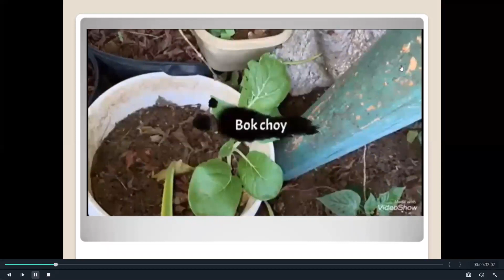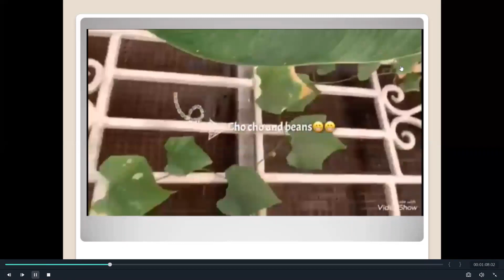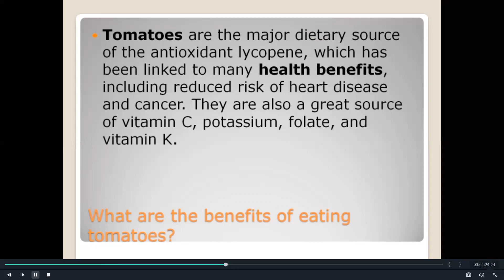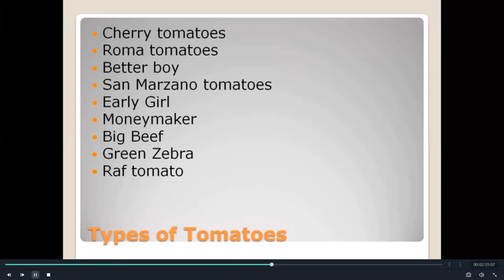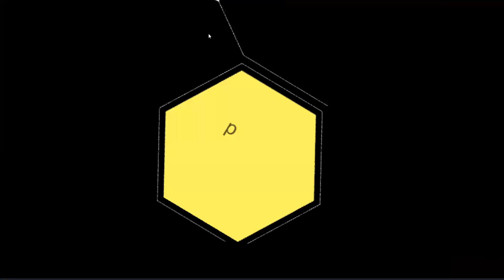How to Grow Tomatoes